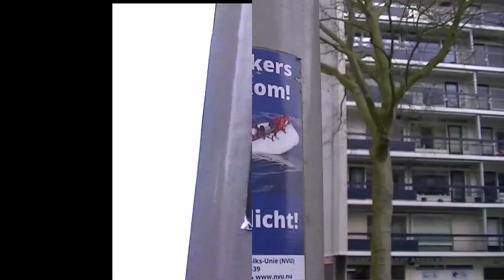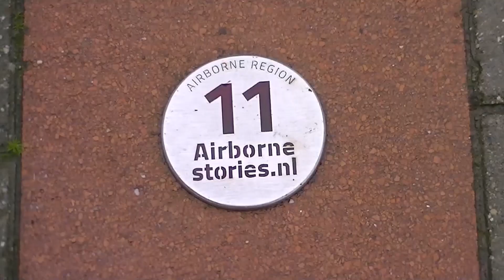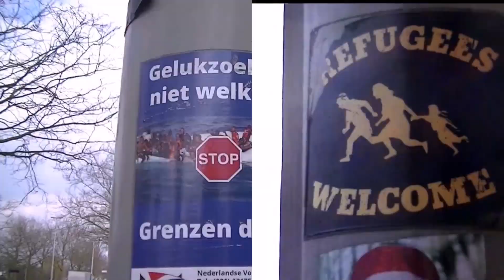Comeback 2020 / Rap Up 2020 (Official Video)